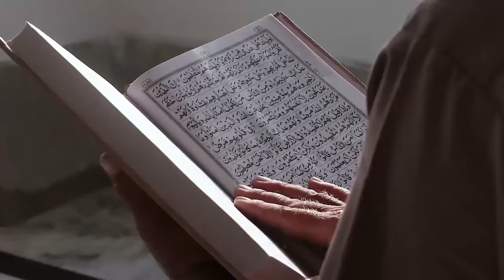Kisah Gadis Cantik Anak Pemuka Agama Ucap Syahadat Usai Temukan Alquran di Koper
Pada video ini menceritakan Kisah Gadis Cantik Anak Pemuka Agama Ucap Syahadat Usai Temukan Alquran di Koper. Inilah kisahnya!